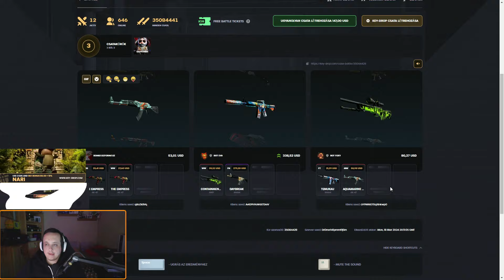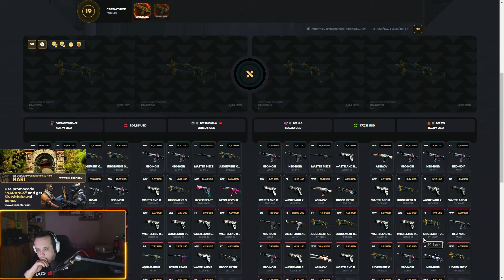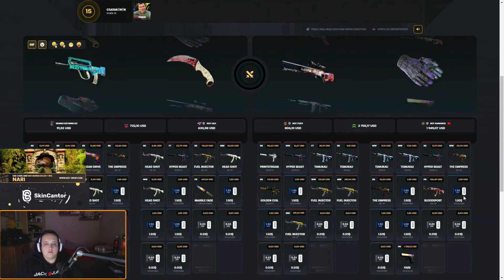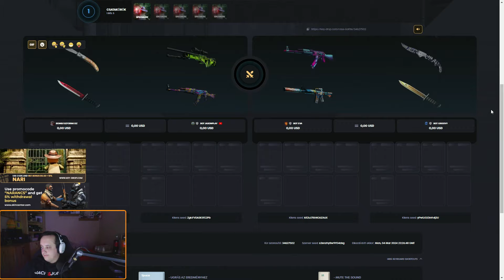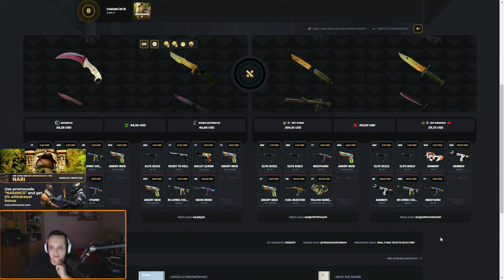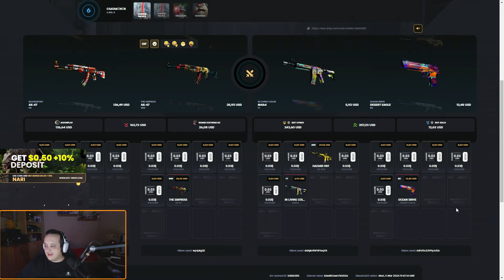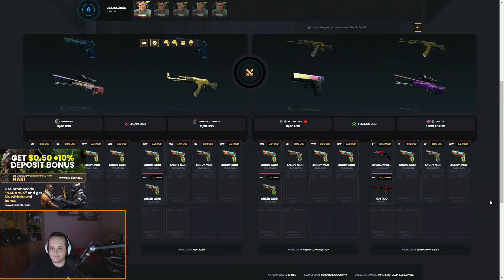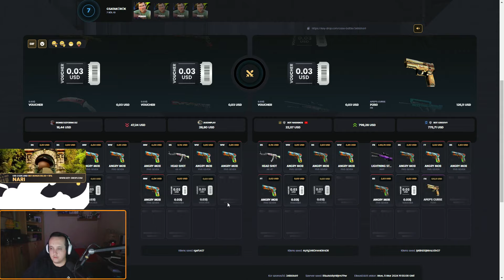🔥JASONPLAYEL 2V2??🤑🔥KEYDROP🔥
►Gépem:
►Alaplap : ASUS TUF GAMING
►Processzor: Intel Core I7 10700k 4,8 Ghz
►Ram: Corsair Vengeance 16G 3000 Mhz + Hyper x 16G 3000 Mhz
►Rendszerem: Windows 10 64 bit
►Merevlemez: HDD WD Blue 1TB 64MB SATA3 + HDD WD Blue 2TB 64MB SATA3
►SSD: Kingston HyperX 120G
►M2 SSD : 250G
►Videokártya: EVGA GeForce RTX 3070 FTW3 Ultra Gaming 8GB GDDR6
►Táp: Thermaltake 750W Toughpower Grand RGB